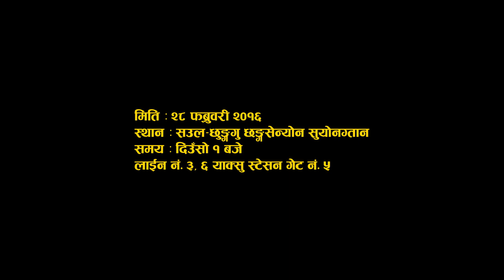FRISI Gurung Movie Official Trailer_korea show HD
White Lotus Studio Pvt. Ltd. Presents FRISI (YOUTH)
Artist : Pratik Gurung, Dhanmaya Gurung, Pooja Gurung, Sunil Gurung, Pratima Gurung.
Executive Producer : Aashis Gurung (Nepal)
Writer / Director : Yug Bahadur Gurung
Background Score : Samsung Tamang
Cinematographer : Ranjit Gurung
Editor/Color : Prabin Nepali
Choreographer : Jassu Gurung
Releasing On Korea : 28 Feb. 2016